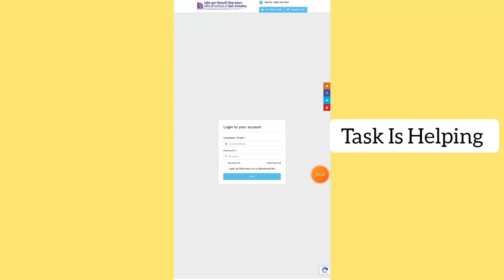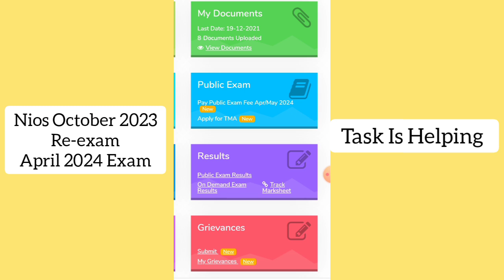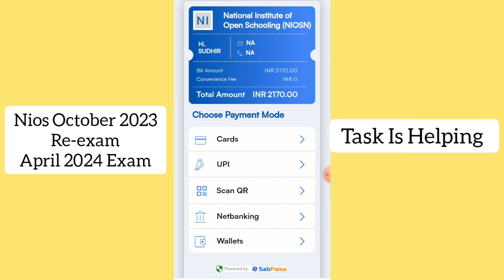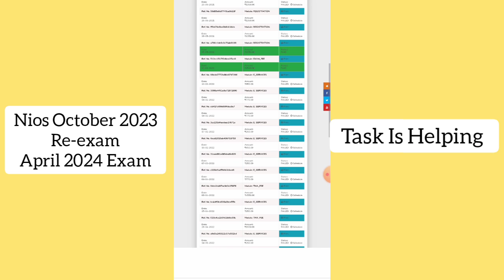Nios October 2023 Re-exam April 2024 | Task Is Helping (NIOS)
About Video